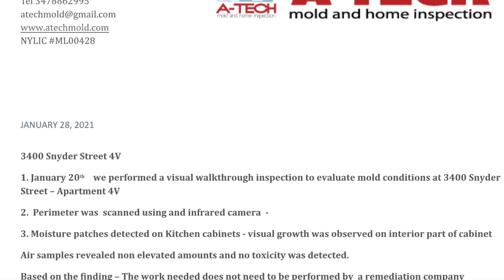Please Stop Maxx Properties from harassing Flatbush tenant , Ms. Francis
Maxx Properties ongoing harassment of Black and Brown rent stabilized tenants in Maxx coop buildings must be STOPPED.

For several years, Ms. Francis, a Black rental-stabilized who lives at 3400 Snyder Avenue in Flatbush, Brooklyn has endured continuous harassment from Maxx Properties , owned and operated by the Weiner Family.

 In this video, she documents the lack of repairs and mold removal in her home. She also reports on being racially  harassed for being a dog owner and losing income because Maxx Properties has interfered with her dog walking business.  She also unfortunately reports about being sexually harassed by a Maxx Properties employee